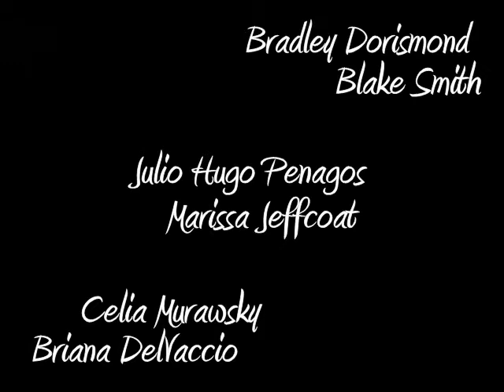Gender Rehearsals /Silence: Dancing Throught Fear/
Rehearsals for the piece Gender, Part of "Silence: Dancing Through Fear." This speaks about love, and gender. Enjoy.